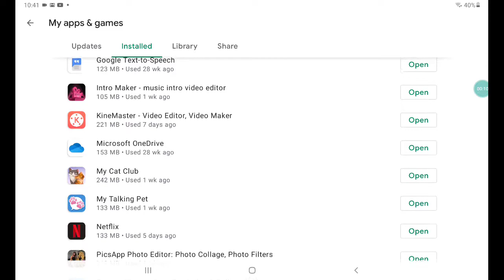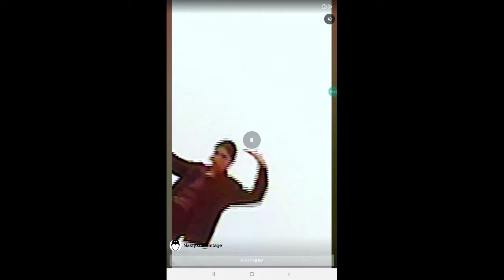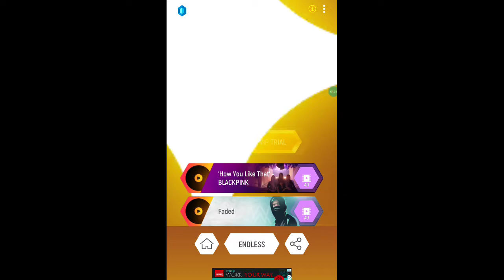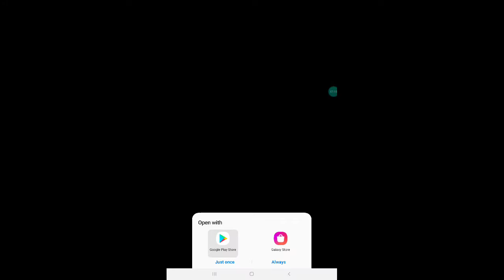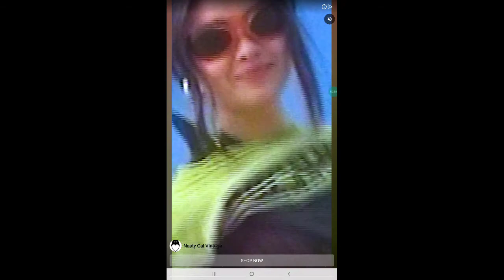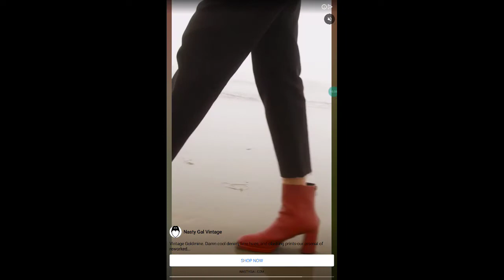Tiles hop (WARNING: 07:49 IS EPIC)